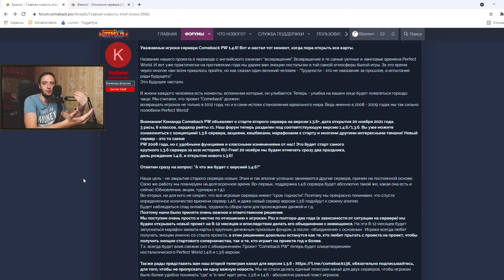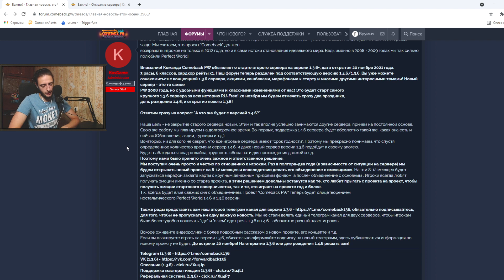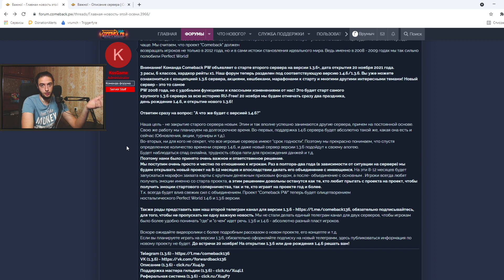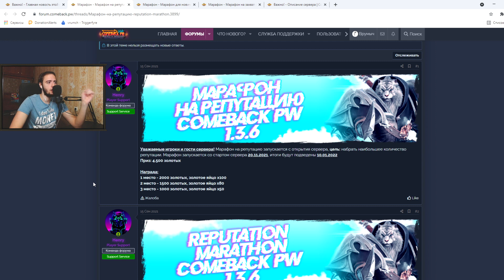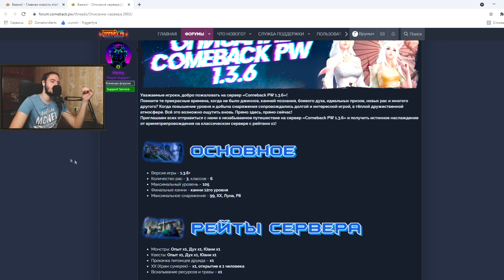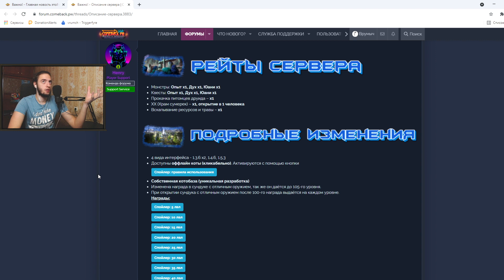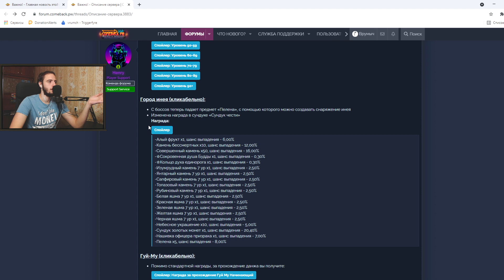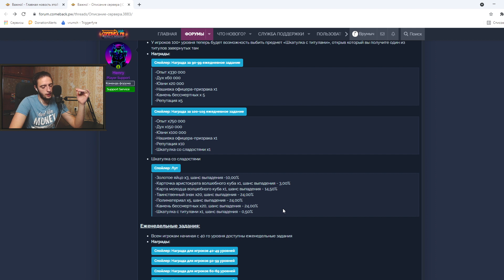БУДУЩЕЕ COMEBACK PW СТРИМЕР ОКАЗАЛСЯ ПРАВ PERFECT WORLD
💥Начни играть с бонусами! Реклама. ООО «АСТРУМ». ИНН 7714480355 ERID 2VtzqwHGHQ3

️🖥️Мой ПК:
Процессор: Intel Core i7-11700KF
Видеокарта: ASUS AMD Radeon RX 560
Оперативная память: Kingston HyperX FURY Black 32 ГБ 3733 МГц
Материнская плата: GIGABYTE Z590 GAMING X
Жесткий диск: SSD M.2 накопитель Samsung 980

3. Связь со мной в ВК

Чекаем новые сундуки на комбеке под НГ